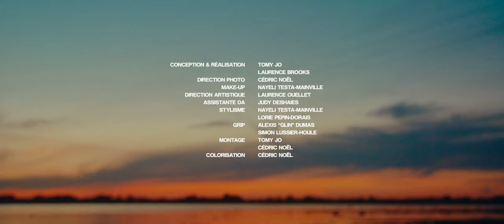Émile Bourgault - Cathédrales [vidéoclip officiel]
VIDÉO

Conception & Réalisation: Tomy Jo  + Laurence Brooks
Direction photo: Cédric Noël

Direction artistique: Laurence Ouellet
Assistante DA: Judy Deshaies

Make-up: Nayeli Testa-Mainville
Stylisme: Nayeli Testa-Mainville + Lorie Pépin-Dorais  + La Commune Friperie
Grip: Alexis ‘’Glin’’ Dumas + Simon Lussier-Houle

Montage offline: Tomy Jo
Montage online + Colorisation: Cédric Noël

(En ordre d’apparition)
Émile Bourgault
Samuel Bédard
Gabriel Bédard
Alexandre Méthot
Noémie Delcourt
Jérôme Bernard
Alexis ‘’Glin’’ Dumas

MUSIQUE

Réalisation & Arrangements : Alexandre Méthot - Gabriel Bédard - Samuel Bédard - Émile Bourgault
Enregistrement : Gabriel Bédard

Émile Bourgault : voix - clavier
Alexandre Méthot: basse
Samuel Bédard: guitare
Gabriel Bédard: batterie